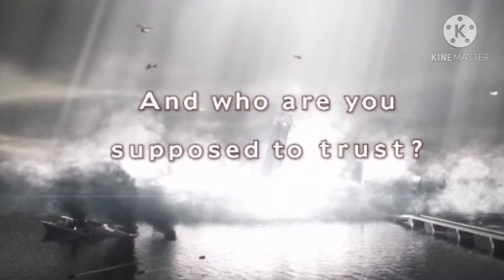Resident Evil : Revelation 2 EP.1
ช่องทางการโดเนท Truewarlet 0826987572